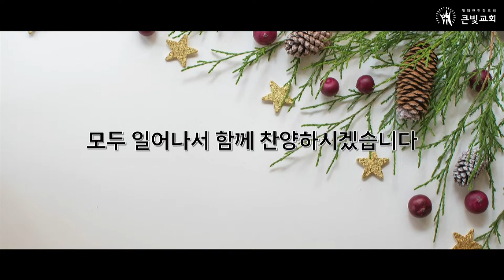2023년 12월 24일 주일찬양_주의 기도 | 고요한밤 거룩한밤_큰빛 찬양대